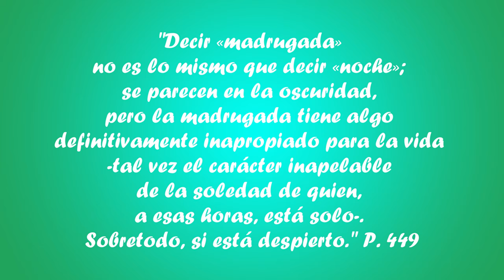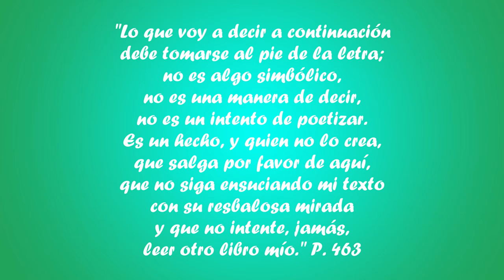La novela luminosa Mario Levrero - Reseña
¡Hola!, ¿Cómo están? Esta semana les traigo un libro que tenía pendiente hace bastante tiempo, pero por una cosa u otra, no lo leía. Por fin llegó su momento, y qué tristeza sentí al cerrar la última página. El formato autobiográfico de la novela y la narración personal de Levrero, hizo que generara una conexión inmediata con él. A través de su "Diario de la beca" nos invita a ser partícipes de su vida durante un año (un año peculiar marcado por la obligación de escribir), para presentarnos luego una serie de experiencias inenarrables en su "Novela luminosa".

Los dejo con el video, pero antes quería compartir con ustedes una singular advertencia que nos hace Mario Levrero antes de sumergirnos en la lectura:
"Las personas o instituciones que se sientan afectadas o lesionadas por opiniones expresadas en este libro deberán comprender que esas opiniones no son otra cosa que desvaríos de una mente senil. M.L."